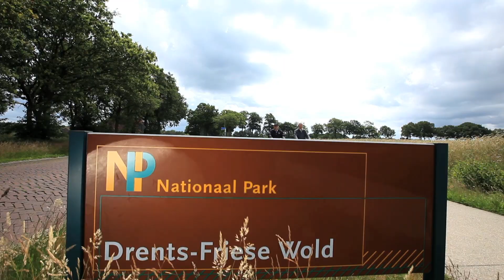Landal Hunerwold State | Video Ferienpark Wateren - Drenthe, Niederlande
In Landal Hunerwold State kommt die Erholung ganz von selbst. Umgeben von weitläufiger Natur bieten sich unbegrenzte Rad- und Wandermöglichkeiten. Oder entdecken Sie verschiedene Mountainbikerouten im Umland!